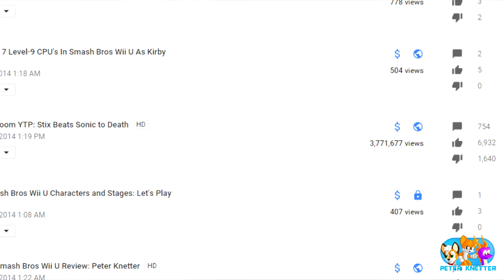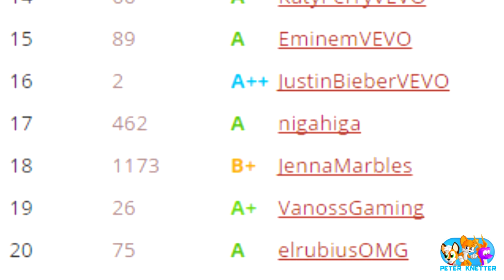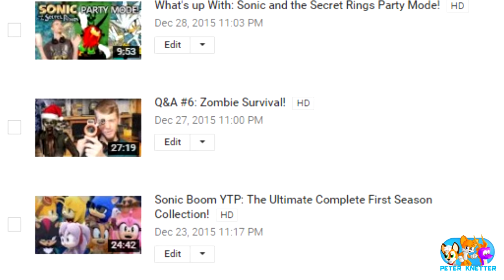What's up With: Star Fox Assault!